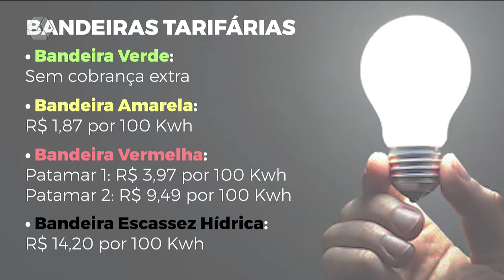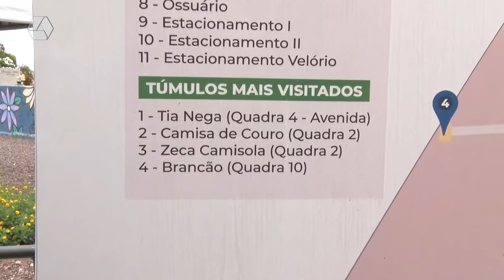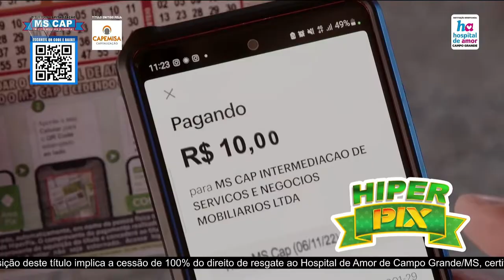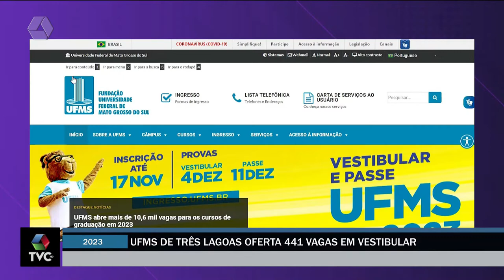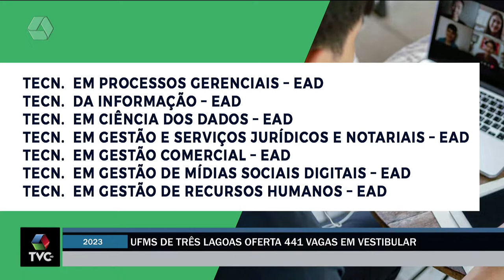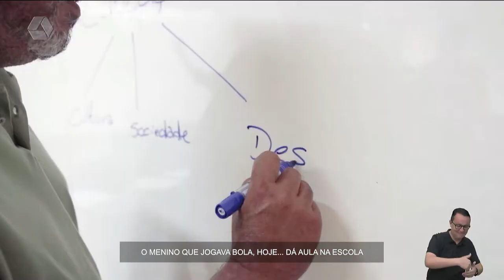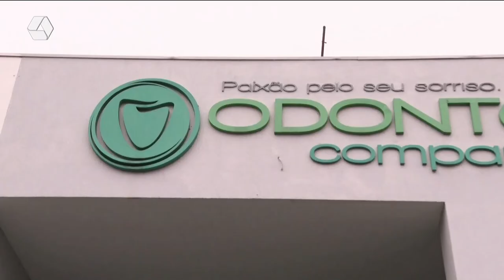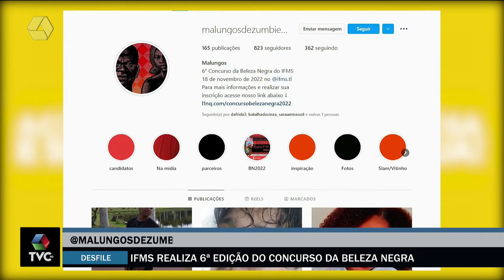TVC Agora 02/11/2022